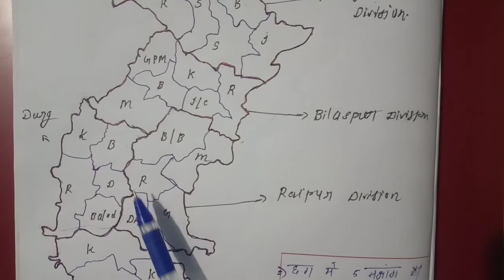DURG District!! durg district Map!! Durg division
durg
durg district
durg district history
durg jila
durg railway station
chhattisgarh
durg district news
chhattisgarh news
sanjeev mishra
durg city
bhilai city
durg district video 2020
bhilai steel plant
durg bus stand
durg top schools
durg top tourist places
colleges in durg
durg 2020
chhattisgarh ka video
chhattisgarh latest news 2020
durg jila ka video
durg station
bhilai latest news 2020
durg district population
bhilai
CGPSC
govt job requirement
cgpsc books list
cgpsc syllabus
Cgpsc topper
CGpsc book
cgvyapam
forest ranger
ACf
current affairs
CGPSC 2021
jila darshan
chhattisgarh jila darshan
cgpsc jila darshan
acf Exam
Mandi nirikshak cgvyapam
cgvyapam vyapam
Mandi nirikshak
cgpsc 2022
Raigarh jila darshan
Bilaspur sambhag
छत्तीसगढ़
Durg jila
दुर्ग जिला
दुर्ग
दुर्ग जिला दर्शन
durg jila darshan
Durg sambhag
Durg
दुर्ग जिला जनगणना 2011 के अनुसार
दुर्ग जिला मुख्यालय एवं विशिष्ट शासकीय संस्थाएं
दुर्ग जिले का रिसर्च सेंटर एवं महत्वपूर्ण उद्योग
दुर्ग जिले का इतिहास/महापुरूष/स्वतंत्रता से जुडे तथ्य
दुर्ग जिले का मंदिर/पुरातत्व स्थल/पर्यटन स्थल
दुर्ग जिले का पर्वत एवं पर्वत श्रृंखला
दुर्ग जिले का राष्ट्रीय उद्यान अभ्यारण्य एवं वन क्षेत्र
दुर्ग जिले का नदी बांध एवं सिंचाई
दुर्ग जिले का मिट्टी एवं कृषि
दुर्ग जिले का जाति और जनजाति
दुर्ग जिले का विविध
DURG
jila durg chhattisgarh
durg jila chhattisgarh
Durg City
Bhilai Durg Chhatagarh
Kawardha City
Raipur City
Bemetara City
Ambikapur City
Raigarh City
Rajnandgaon City
Dongargarh City
Korba City
mahasamund City
Mangali City
Bilaspur City
Bhilai City
Dhamtari City
Jagdalpur City
Kanker City
Dallirajhara City
Jashpur City
khairagarh City
Chhattisgarh Through Maps: Durg Division | Durg District(दुर्ग जिला) - (Part-1) | CGPSC & VYAPAM
cgpsc mains
cgpsc pre
cgpsc study material
cgpsc notes
cgpsc pre 2019
cgpsc video lectures
how to crack cgpsc exam
cgpsc exam preparation
cgpsc mains preparation
cgpsc preparation video
cgpsc preparation strategy
how to prepare for cgpsc exam
cgpsc exam
cgpsc 2019
Durg district
Durg devision
chhattisgarh tourism
DURG (CHHATTISGARH)
DURG CITY
DURG HISTORY
DURG DISTRICT
NEAR RAIPUR/RAJNANDGAON
durg map
durg tourism
durg news
history of durg
durg division
durg district block list
population of durg district
durg gram panchayat list
mungeli collector
near bemetara
near balod
durg pin code
durg collector notification
durg collector office vacancy
durg junction
durg market
near kabirdham
BHILAI CITY
HISTORY OF BHILAI
BHILAI CITY CHHATTISGARH
CHHATTISGARH
TOP PLEASE IN BHILAI
BHILAI
BHILAI ISPAT
DURG BHILAI NAGAR
BHILAI NAGAR
RAIPUR AIRPORT
BILASPUR AIRPORT
BHILAI CHHATTISGARH
TOP 5 BIGGEST CITIES IN CHHATTISGARH
TECHNICAL PRISHA
BHILAI TODAY NEWS
TOP PLEASE IN DURG BHILAI
BILASPUR CITY
KORBA CITY
RAIGARH CITY
RAIPUR CITY
What is Durg district
Explain Durg district
Define Durg district
Meaning of Durg district
Learn about Durg district
audiopedia
wikipedia
wikimedia
audioversity
university of audio
universe of audio
knowledge
learn
explain
dictionary
BHILAI STEEL PLANT
DURG CHATTISGARH
BSP
Bhilai Steel City
Travel Bhilai
Bhilai News
Durg News
Travel Durg
My City My Life
durgchamdimandir
durgvlog
durgkaitihas
rahulvlog
durgbhilairaipurvlog
durgchattish0garh
durgchattishgarhvlog
vlogdurgchandi
indiavlog
chandimatasongdurg
rahul vlog
dk808
chhattishgarhvlog
chhattishgarhturigm
sampurnitihas
bhilaivlog
bhilaicity
durgbhilaicityvlog
raipurvlog
durgbhilairaipurcity
raipurturigmbord
pulsar 150
bike rider
Gaddibaaz
shivnath river
shivnath nadi
dhaan
define durg district
explain durg district
raipur city
bhilai durg chhatagarh
dhamtari city
HISTORY OF DURG
KNOWLEBGE TV CG
Bhilai city